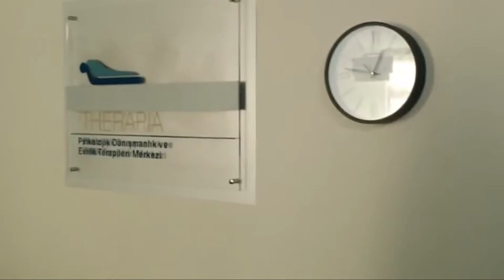Ramazan Özel #2 | Gönül İşleri